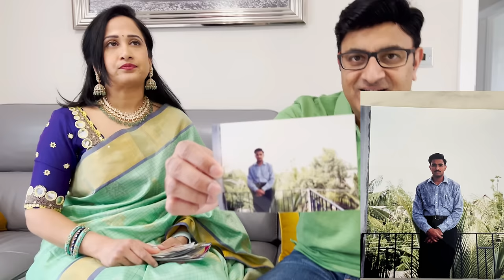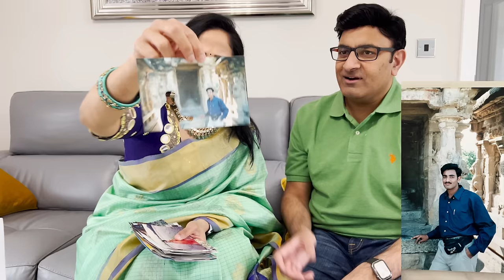20th Wedding Anniversary Special || 25 Years Love Story ||@NandusWorld || Tamada Media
Beautiful Saree from

*WHOLESALE UPPADA PATTU SAREES*

Uppada Pure Pattu Checks Buta with Rich Pallu

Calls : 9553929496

They Have all types of Uppada Pattu, Jamdhani, Kuppadam Pattu, Banaras Sarees for Wholesale prices.

Publicity Designer : Dhananjay